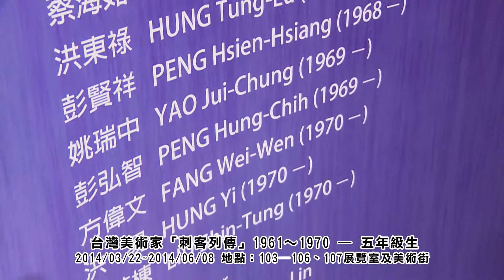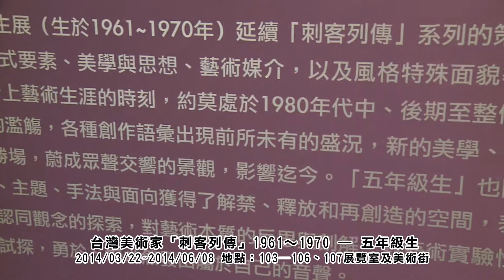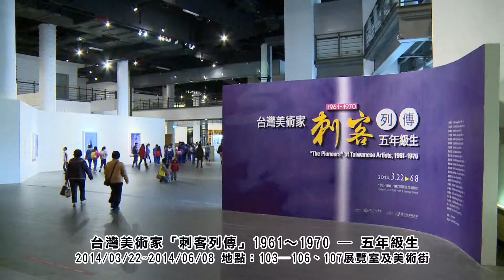台灣美術家「刺客列傳」1961～1970 ─ 五年級生